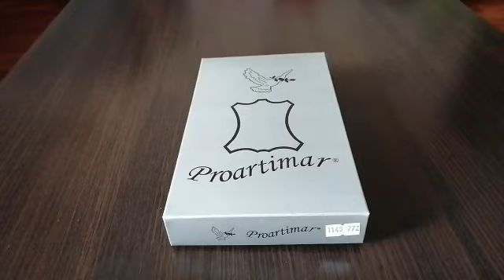Portofel dama rosu din piele lux.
Portofel❤️dama❤️rosu imprimat din piele naturala brand Proartimar. Portofel elegant cu multe compartimente pentru carduri, bancnote si monezi.
- 3 compartimente pentru bancnote
- 1 buzunar pentru monezi
- 2 compartimente cu fete transparente pentru buletin si permis auto
- 5 compartimente pentru carduri
- 2 buzunare multifunctionale la interior
Dimensiuni: ( L x l  x H ): 19 x 3 x 10 cm
Ambalat intr-o cutie cu capac cu sigla producatorului. Vandut de Caza Pelletteria.